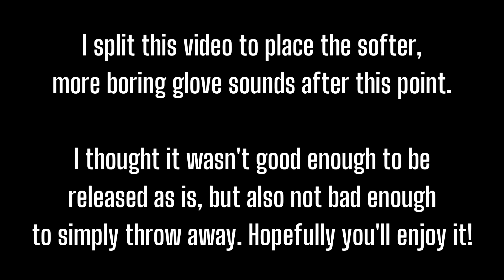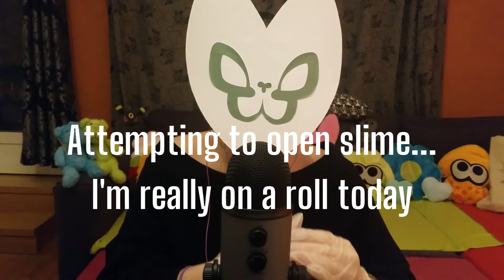ASMR | Up Close Glove Sounds + Softer Glove Sounds | No Talking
This is a bit of a short and strange one, scrapped together from a longer video that didn't go as planned 🤔 Originally the video was meant to be a slime sounds one, but it turned out that the slime had dried up pretty bad! So after failing to really get the sounds I was after, I started just making some stretchy glove sounds instead. Those turned out way better, so I placed them into the start of the video 😂 it's too bad they are so short though- after the __ mark, the video transitions into my failed slime sounds, now re-branded as soft glove sounds lol.

Sorry for the brevity of the video! Sometimes I wish I had a way to share videos with you guys without it having to be 'the best'. Like, I'd love to have a little collection of the scraps from the Cutting Room Floor™ just to share with the people who want to see *everything* or just more of the behind the scenes, etc. Maybe some bloopers, clips of our cat, things like that 😊 I don't think my channel is big enough to justify something like Patreon quite yet, or even a Discord server lol. But maybe one day when the time is right and the growth is meaty, I can hook up my more diehard audience with some extra goodies ✨

Speaking of which, if you're reading this, then that's probably you! 😉 I often feel that most peeps really don't read the descriptions on Youtube, but I know a few of you out there who do, and I always appreciate it!! 🥰

This video contains glove sounds, some of which are very up close and personal in your ear, and others that are a more gentle, laidback kind of sound. The up close ones are more of the stretchy / stretching kind of sounds, plus there's some nice hand movements thrown in. The softer sounds include rubbing hands together, rolling slime and squishing slime between the gloves, and just the incidental sounds that come with wearing gloves.

No talking.

This video has been edited to remove any loud or jarring noises, so please, rest easy my friend ✌️